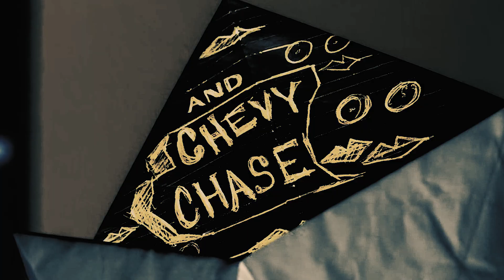Community | Modern Warfare Trailer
Exclusive trailer from Community Modern Warfare  starring Joel McHale, Chevy Chase, Ken Jeong, Gillian Jacobs, Yvette Nicole Brown and Danny Pudi
» Get Movie Times, Tickets, & More: shorturl.at/anq15
Theatrical Release Date: February 30th, 2021

2WEI - Survivor